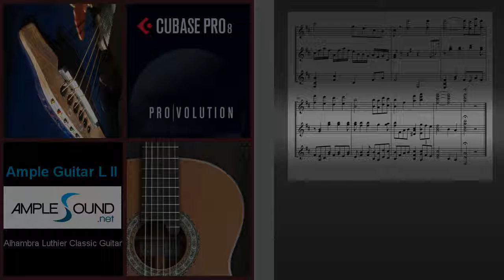Maurice Ravel - Pavane pour une infante defunte - Trio für Gitarre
Hallo Tonfreunde,

Gitarrentrio D-Dur

Erstellt wurde das Stück mit
Alhambra Luthier Classic Guitar von AmpleSound für Cubase Pro8
Nylon Guitar von Ilya Efimov
Nylon Guitar von Chris Hein

Die erste Stimme spielt AmpleSound - diese Gitarre hat für mich den schönsten Klang!

Das Ergebnis kann sich hören und sehen lassen. Jeweils die helle Blende auf der Notenseite zeigt die aktuelle Spielposition an.

Viel Spaß und ebenso ein intensives Hörerlebnis wünscht Euch
Studio TalMusik